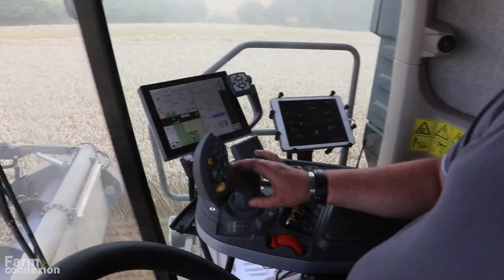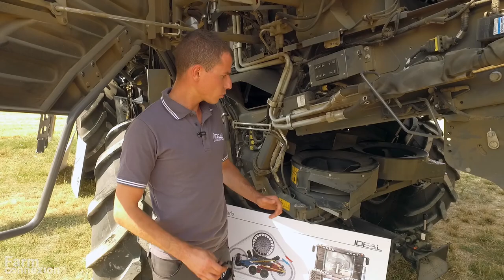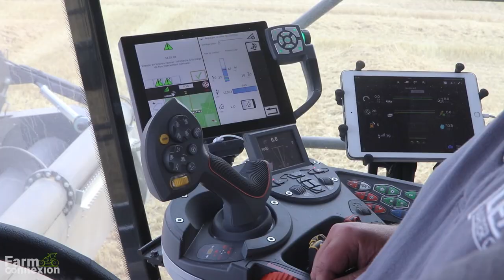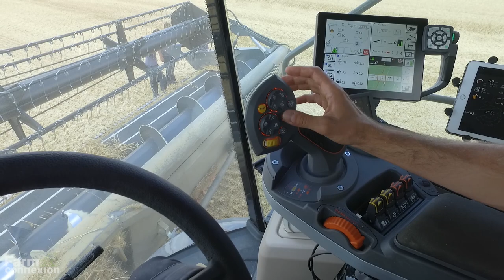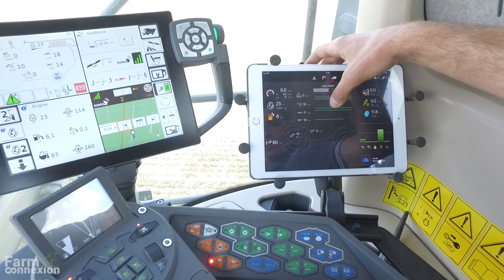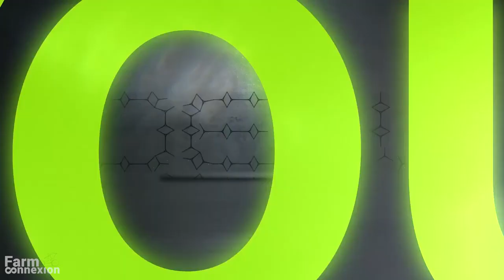Premier contact avec les nouvelles moissonneuses AGCO Ideal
Une fois ses premiers tours de roues effectués en Italie, où elle est produite, la première Ideal est arrivée dans l’Ouest de la France à la mi-juillet. De passage en Champagne Ardenne l’Ideal 8 à deux rotors estampillée Fendt et sa cadette monorotor, l’Ideal 7 labellisée Massey Ferguson se sont offertes en spectacle. Matthieu Pugin, responsable produits moissonneuses batteuses, ensileuses et presses haute densité chez Fendt France nous décrypte leurs principales caractéristiques.
🇫🇷Chaque jour, FARM-connexion.com vous informe gratuitement sur l'actualité du machinisme agricole. Nous vous proposons des vidéos sur les nouveautés, des essais aux champs, des salons mais également des vidéos plus légères avec de belles images captées dans le monde. N'hésitez pas à partager, liker et commenter.

🇬🇧Every day, FARM-connexion.com gives you free information on agricultural machinery news. We offer you videos on news equipments, field trials, shows but also lighter videos with beautiful images from around the world. We thank you for your subscription.

🇩🇪FARM-connexion.com informiert Sie täglich kostenlos über Neuigkeiten zu Landmaschinen. Wir bieten Ihnen Videos zu Landmaschinen, Feldversuchen, Shows, aber auch leichtere Videos mit wunderschönen Bildern aus der ganzen Welt. Fühlen Sie sich frei zu teilen, zu mögen und zu kommentieren.